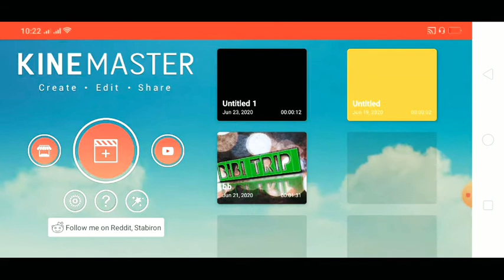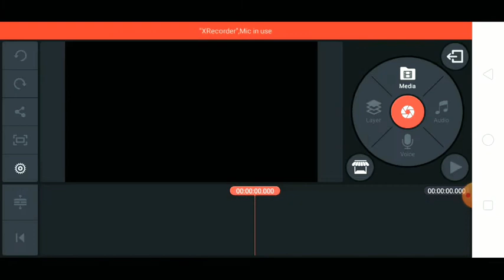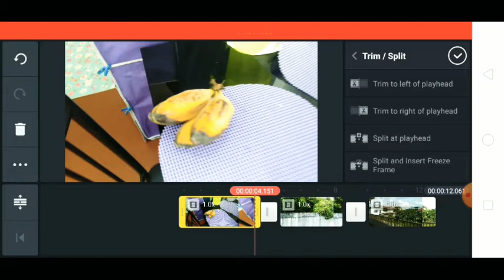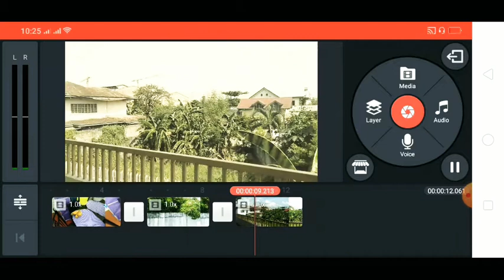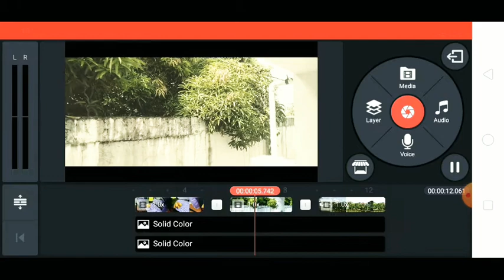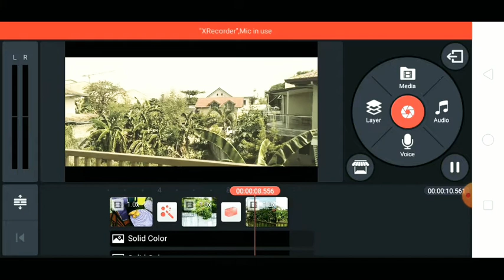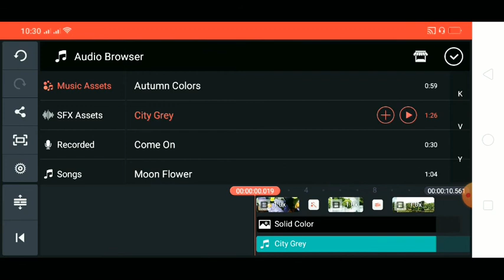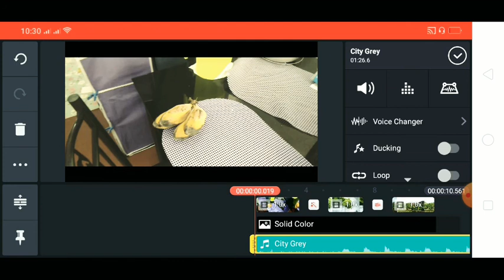Best video editing app | Kinemaster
Hi guys! Sa mga aspiring youtubers dyan sa mga naghahanap ng video editing app or sa mga mahilig lng mag edit ng videos. Try nyo Kinemaster super ganda. Edit like a pro.